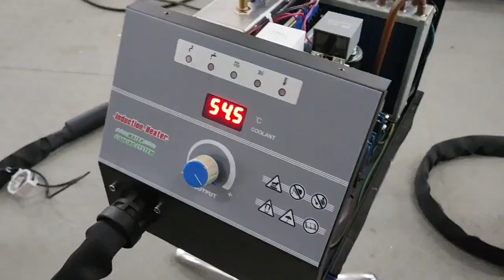Soldering, Brazing, Heat treating, Bonding, Melting, hardening, annealing, and shrink fitting.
Many customers ask me what issues need to be paid attention to when using a heater, and whether overheating will cause damage to the machine.

I can tell you for sure, absolutely not.

The machine has a built-in overheat protection device. When the water temperature reaches about 55°C, the temperature sensor starts an intelligent protection program to stop the machine and protect the internal electronic components from damage or accelerated aging caused by high temperatures, which affects the life of the machine.

When the temperature drops to about 50℃, the machine can continue to work.

Generally, when the working environment temperature is 20°C, the overheating protection device will not be triggered until the machine works continuously for about 16-20 minutes by adjusting the maximum power.

Therefore, please feel free to use our machine. Heating the workpiece through the heater can bend the surface of the workpiece to meet more precise parameter requirements.